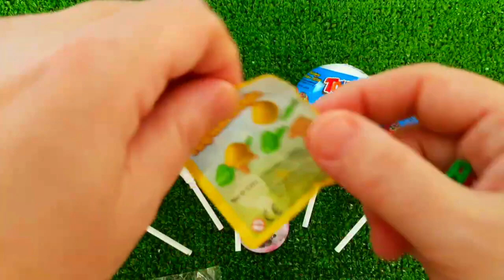7 Rainbow Satisfying Video, DIY How to make Rainbow Slime Candy Baby Shark Kinetic Sand Cutting ASMR